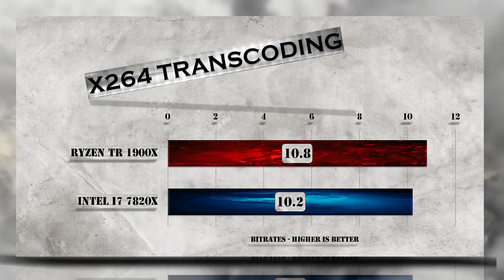Ryzen Threadripper 1900X vs i7 7820X Benchmarks | Gaming Tests | Office & Encoding CPU Review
Ryzen Threadripper 1900X vs i7 7820X BENCHMARK | Hitman Total War / Warhammer / Rise of the Tomb Raider /  Far Cry Primal | 7-ZIP /  Truecrypt /  X264  Transcoding| GTX 1080 – Gaming and Productivity tests Review / Ryzen Threadripper TR vs Skylake-X

ASUS ROG Crosshair VI Hero AMD Ryzen AM4: ▶ -ByuG5YG